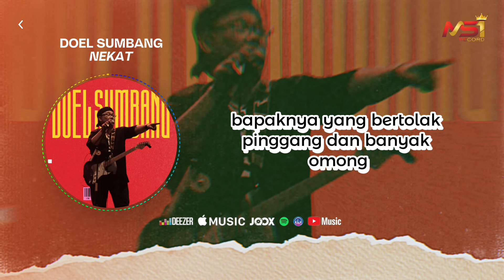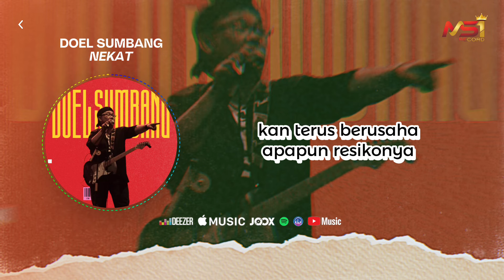Doel Sumbang - Nekat (Official Lyric Video)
Official Music Video by Doel Sumbang Performing "Nekat"

Artist : Doel Sumbang
Title : Nekat
Song Writer : Doel Sumbang